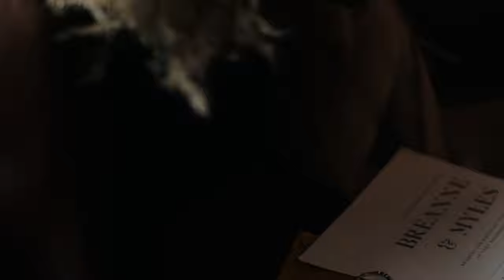The Teaser Film | Myles and Breanne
WATCH THIS FILM IN 4K BY CLICKING IN THE SETTINGS!

Gear used:
Panasonic GH5
Panasonic GH5S
Voigtlander 17.5mm
Voigtlander 42.5mm